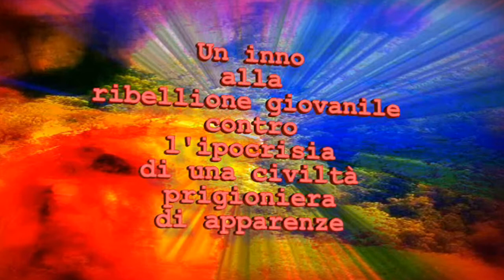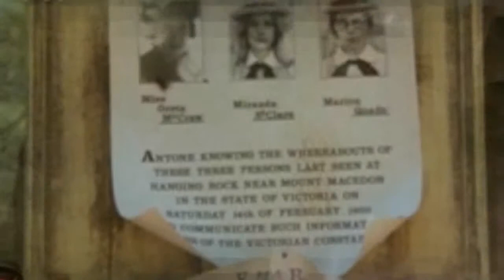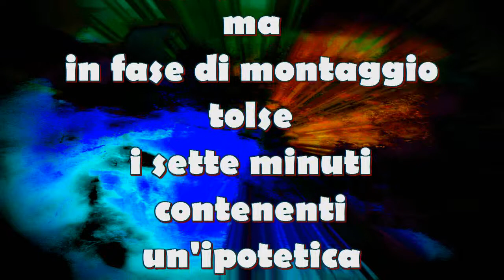"Picnic ad Hanging Rock" di Peter Weir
Un film di una eleganza e di una raffinatezza inconsuete, ma non solo...